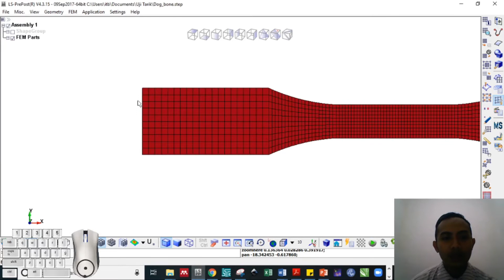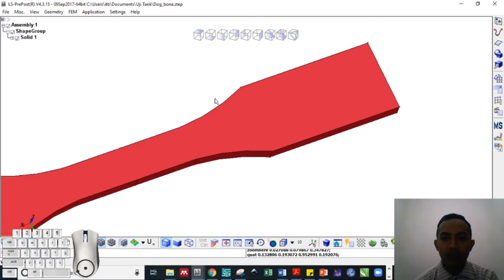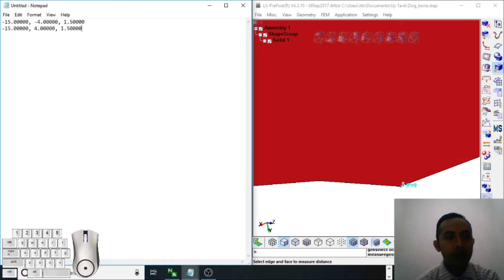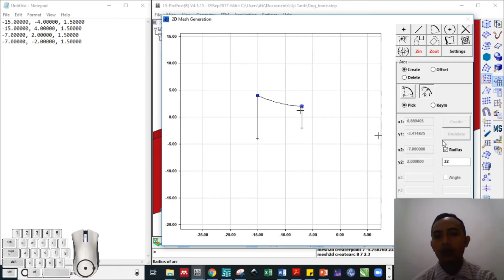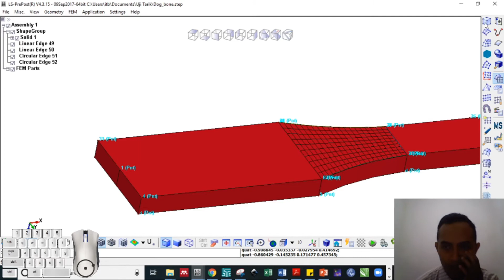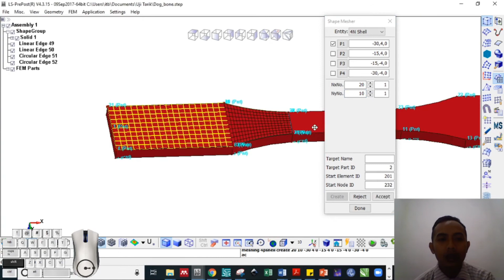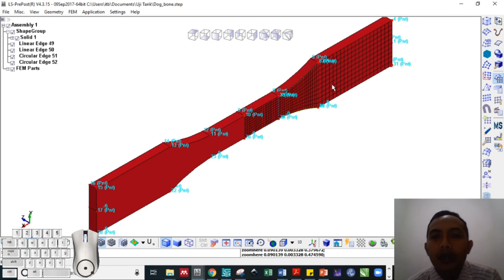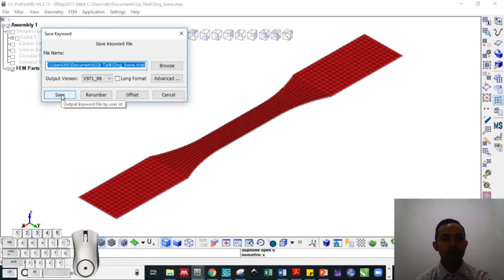Membuat Mesh untuk Spesimen Uji Tarik - Create A Beautiful Mesh of Dogbone Specimen using LS-PrePost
Meneruskan tutorial sebelumnya, untuk analisis uji tarik quasi-statik menggunakan software LS-DYNA diperlukan mesh yang bagus terlebih dahulu.